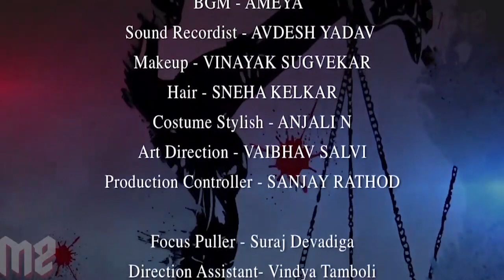BEPANAH MOHABBAT - Part3 | New Hindi Web Series | Jyoti Patil, Nivya Chemburkar, Nayan Jadhav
Bepanah Mohabbat | Part 3
Cast - Jyoti Patil, Nivya Chemburkar, Nayan Jadhav, Swapnil Joshi, Dhanashree Dalvi Etc...